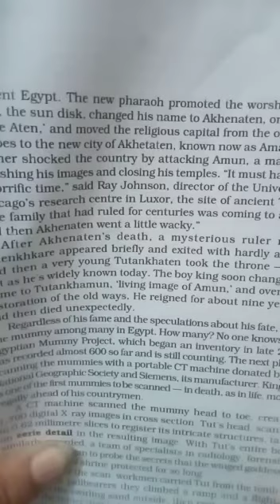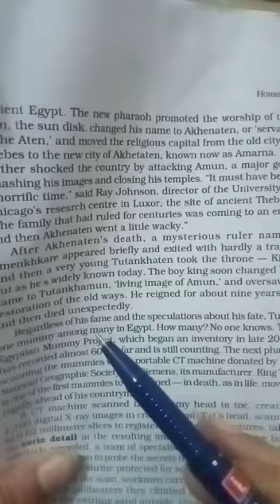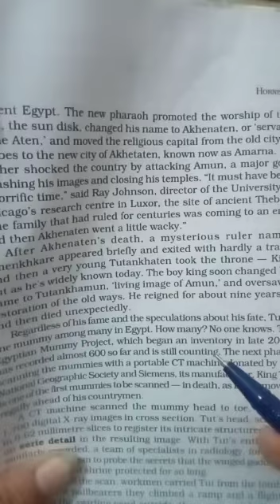English Core (XI)